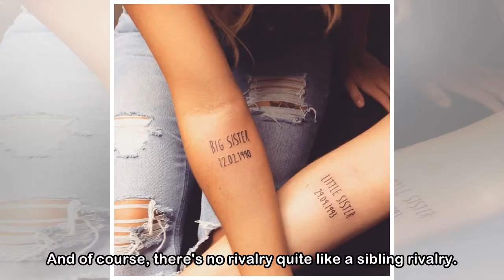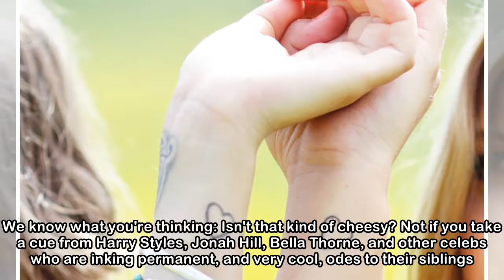5 Celebrity Sibling Tattoos That Are Cute, Not Creepy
5 Celebrity Sibling Tattoos That Are Cute, Not Creepy
 Blood runs deep — especially when it comes to the sibling relationship. Maybe yours drives you insane, or maybe you live across the country from one another, but when it comes down to it, no one has y...